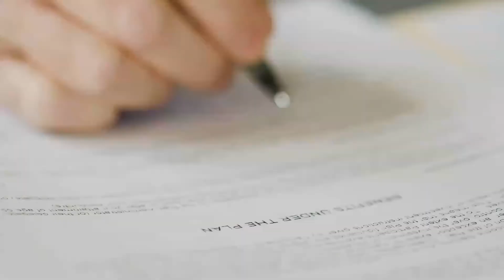CoverWallet Unveils Digital Insurance Offering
Digital insurance platform CoverWallet, an Aon company, has unveiled a new offering for growth companies that have received venture capital (VC) investments, according to a Monday (Aug. 3) announcement.